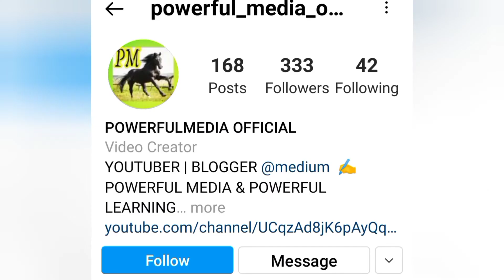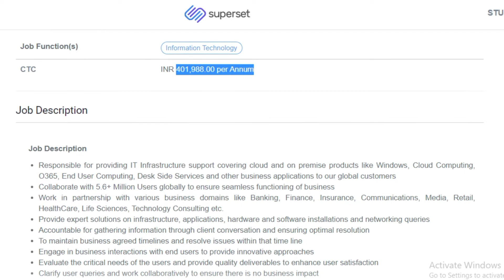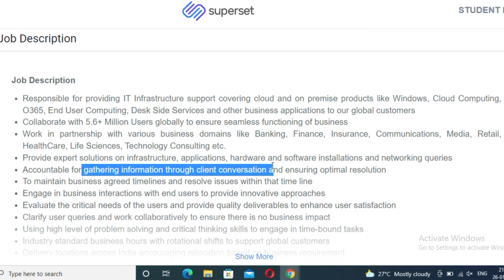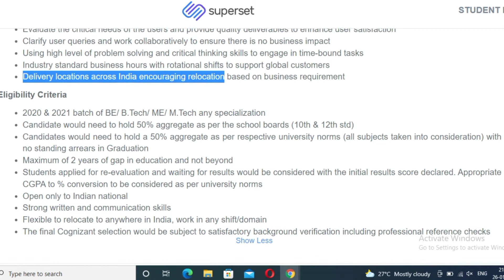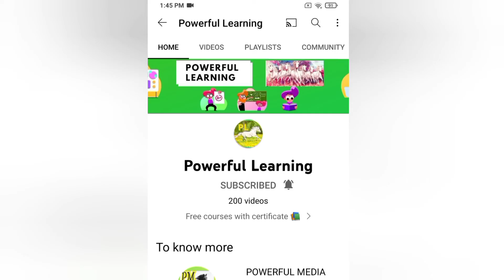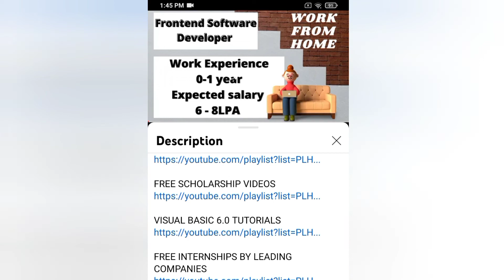JOB VACANCY 2022 | COGNIZANT MASS HIRING | JOB FOR FRESHERS | BE/BTECH/ME/MTECH JOB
👩‍🎓Topics covered in my channel👩‍💻